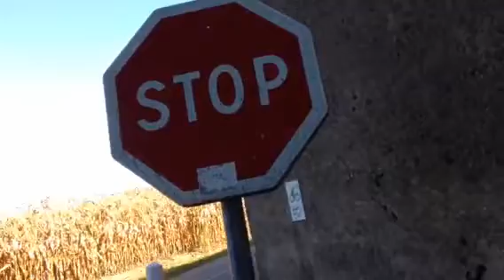Zad du Moulin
José Bové, Martine Won'er, Dany Karcher contenus par les gendarmes à Kolbsheim